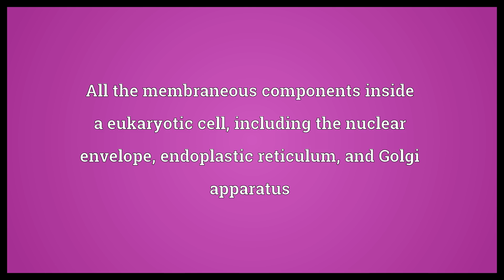Endomembrane Meaning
Video shows what endomembrane means. All the membraneous components inside a eukaryotic cell, including the nuclear envelope, endoplastic reticulum, and Golgi apparatus.  Endomembrane Meaning. How to pronounce, definition audio dictionary. How to say endomembrane. Powered by MaryTTS, Wiktionary